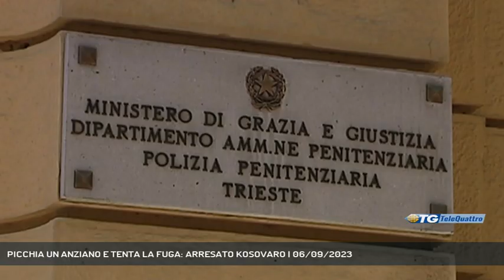PICCHIA UN ANZIANO E TENTA LA FUGA: ARRESATO KOSOVARO | 06/09/2023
TG sera 06/09/2023 - TRIESTE - Un cittadino Kosovaro è stato arrestato dalla Polizia Locale per aver picchiato un anziano alla fermata dell'autobus. L'episodio, avvenuto in viale D'Annunzio, è successo nella mattinata di iovedì 24 agosto, ma la notizia è emersa solo oggi. (Servizio di Gianluca Paladin) - Segui Telequattro anche sul digitale terrestre! Visita il sito